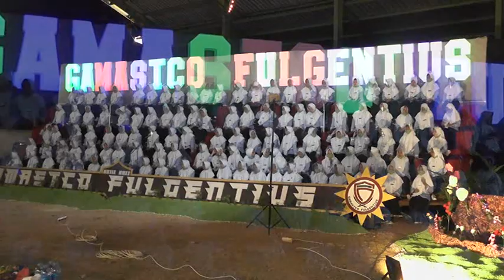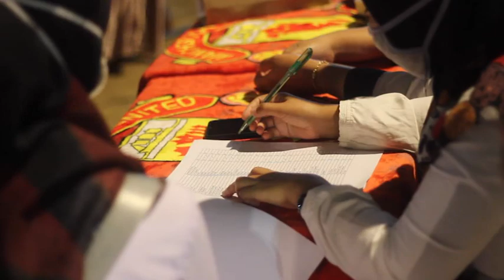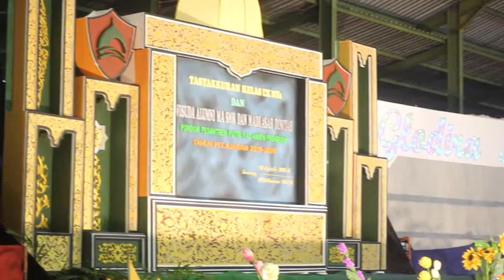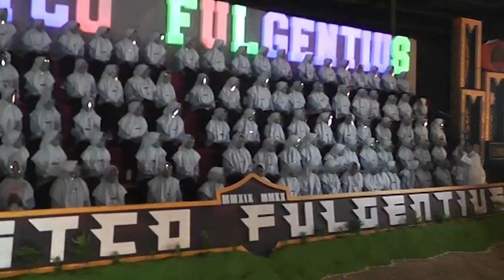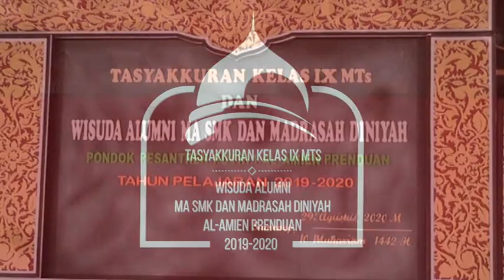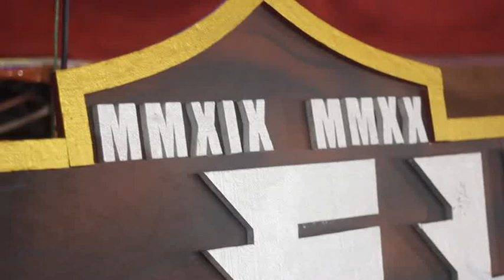Tasyakkuran Kls IX MTs dan Wisuda Alumni MA SMK dan Maddin Part 1